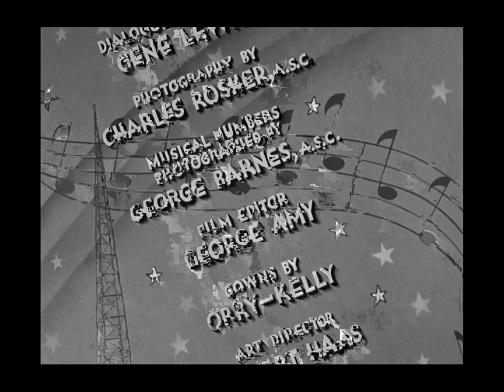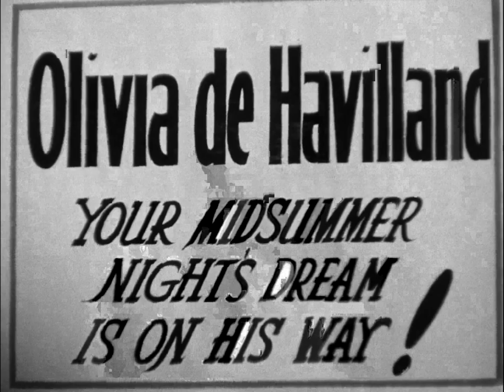Hooray for Hollywood - Johnnie 'Scat' Davis & Frances Langford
Artists: Johnnie 'Scat' Davis, Frances Langford & Benny Goodman's Orchestra with Dick Powell

"Hooray for Hollywood" is a song first featured in the 1937 movie "Hollywood Hotel," and which has since become (together with "That's Entertainment" and "Another Op'nin', Another Show") the staple soundtrack element of any Academy Awards ceremony. It is even frequently played during non-American movie ceremonies, e.g. the French César Awards. The popularity of the song is notably due to the lyrics by Johnny Mercer, which reference the American movie industry and satirize the illusory desire of many people to become famous as actors.

The music was composed by Richard A. Whiting. In the 1937 movie it was sung by Johnnie Davis and Frances Langford, accompanied by Benny Goodman and his orchestra, and featuring Dick Powell.

The lyrics can be difficult to fully understand today, as they refer to people (e.g., Aimee Semple [McPherson]) or cultural elements (e.g., rotos) which have since been forgotten. The lyrics have also evolved over the years. Notably, the line "where any shopgirl can be a top girl, if she pleases the tired businessman" vanished quite quickly, and is absent from the 1958 Doris Day version, having been replaced with "and any barmaid can be a star made if she dances with or without a fan." The latter part of the line refers to Sally Rand and her fan dance.